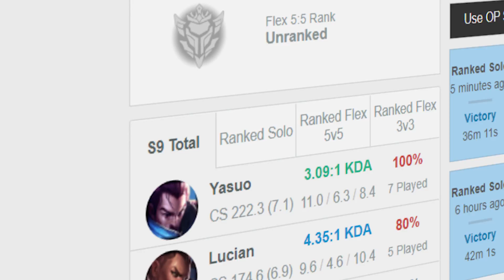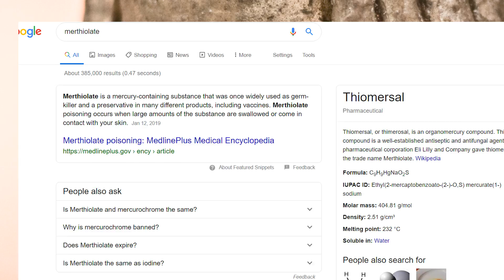Por qué el mejor ADC es melee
Yasuo le gana a todos los ADCs y en su propia linea... con el support adecuado claro